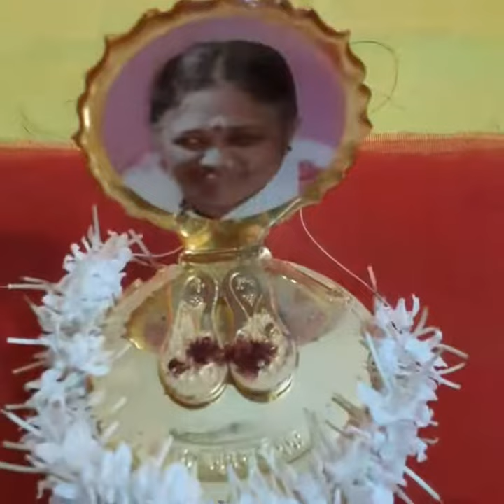Guru Stotram of Sri Guru Gita. 🕉